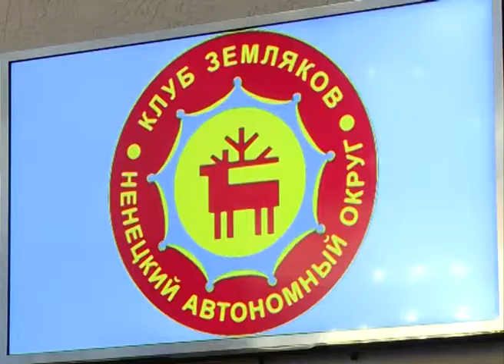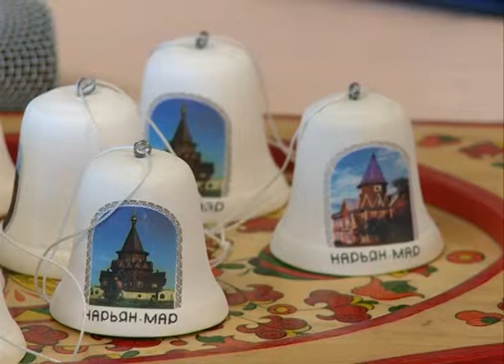День согласия и примирения